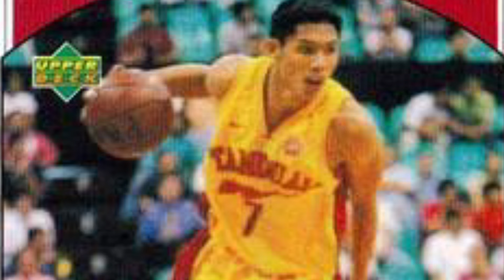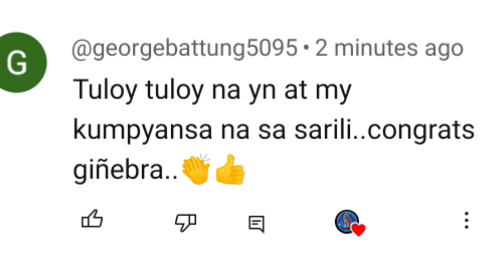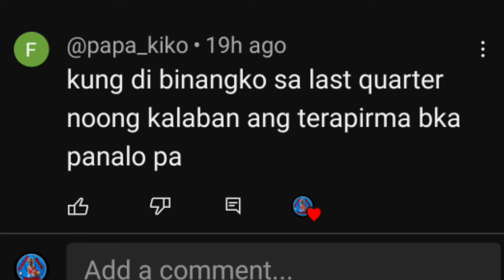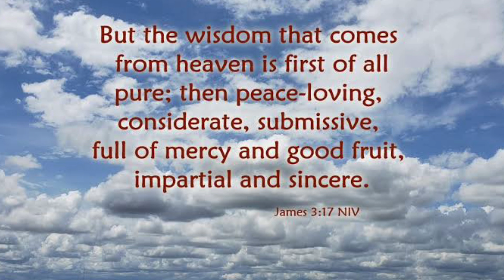GINEBRA RALPH CU NA-CUT SA LA SALLE BIDA NGAYON SA PBA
GINEBRA RALPH CU NA-CUT SA LA SALLE BIDA NGAYON SA PBA. Vindicated ngayon si Ralph Cu dahil bumibida sita sa Ginebra. Noon ay na-cut siya sa libeup ng men's basketball team ng La Salle.